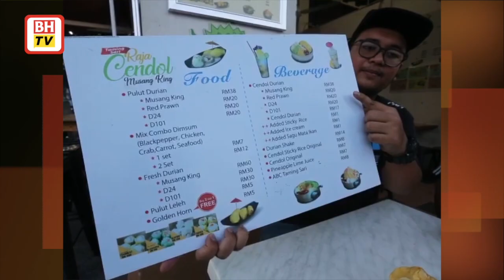Tekak nak cendol sedap tapi...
Muhammad Ariff menyedari harga cendol dari premisnya tular dan didakwa mahal sejak dari Khamis selepas menerima pesanan dari WhatsApp.